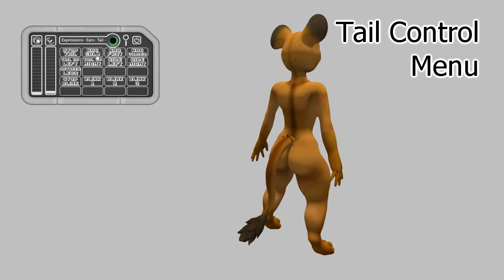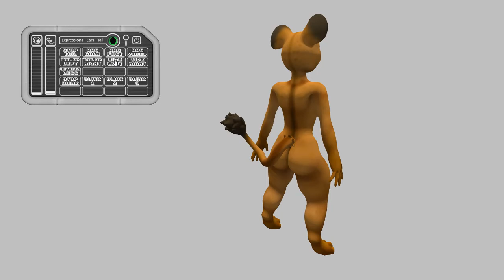TAI: Awoo Thunderbod Turnaround & Animations